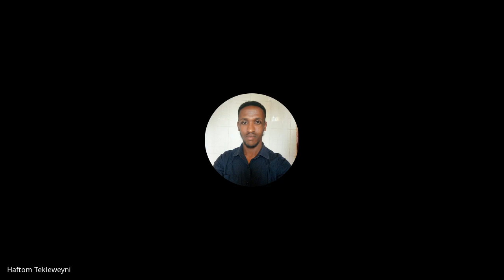Batch 4| Wk 4| 6th Aug Standup